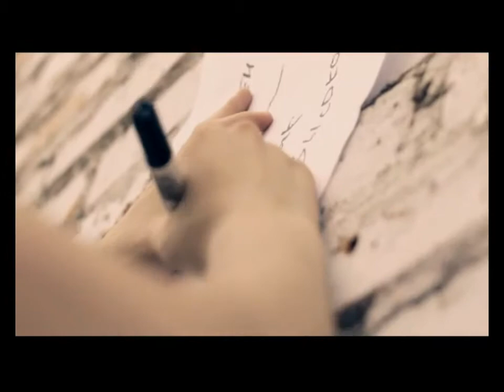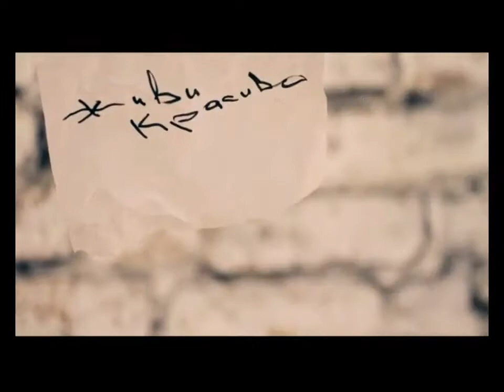Supernova ft Tito R - I Feel Fly ( prod by Mazeone ).mp4